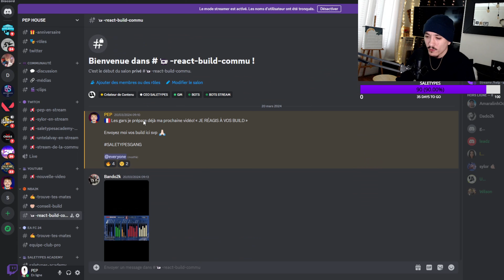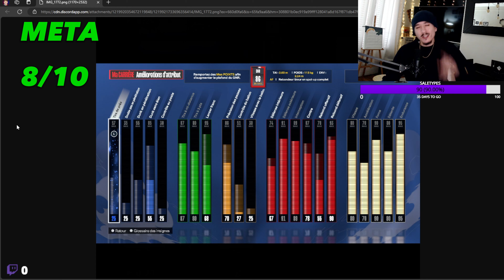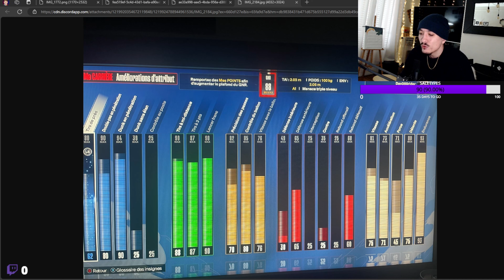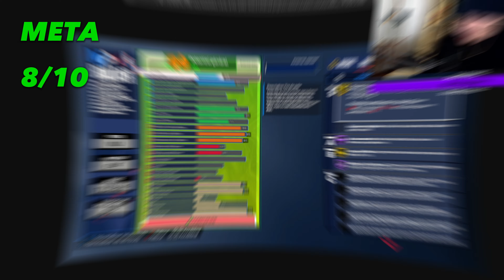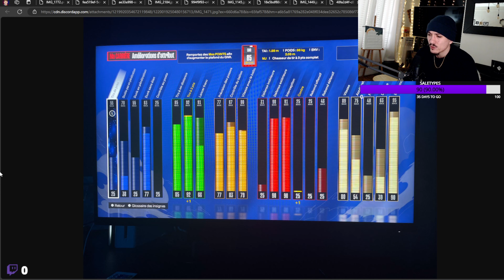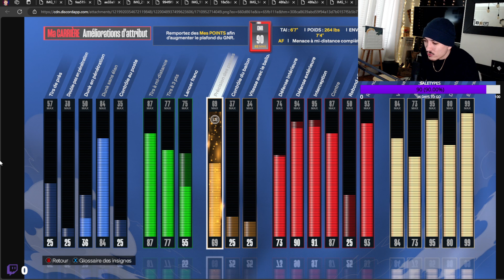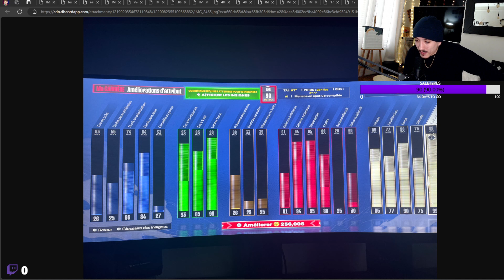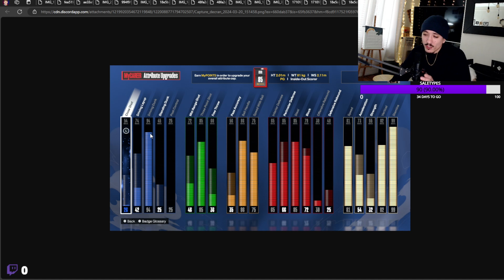🇫🇷 JE JUGE VOS BUILD sur NBA2K24 (y'a des pépites)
Je reagis à au build de la communauté

et n'hésite pas à commenter ou à me poser tes questions en commentaire

0:00 Intro
1:10 BUILD
32:45 Outro